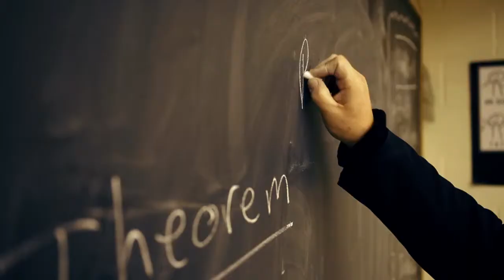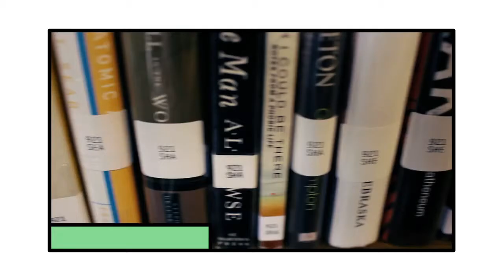Owl City Metropolis HD)